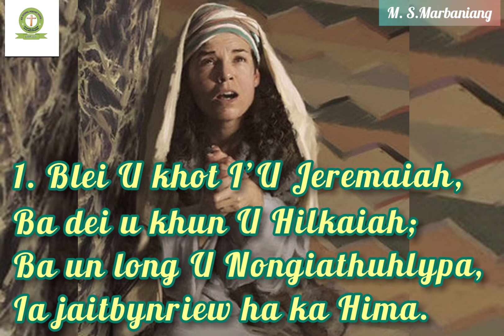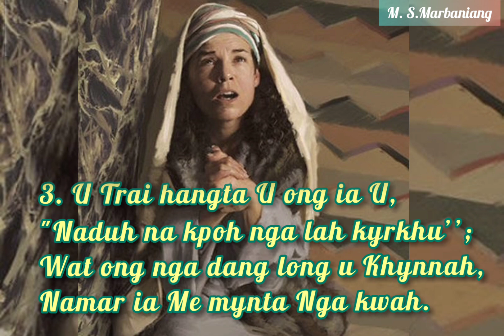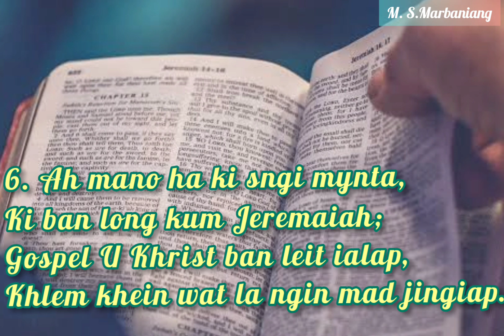"JEREMAIAH" Ba la thoh da U Mr. M. S. Marbaniang.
Kane ka Poetry ka dei shaphang ka jingkhot U Blei ia U Jeremaiah ba la pynshong Nongrim na Kitab Jeremaiah 1:1-19.